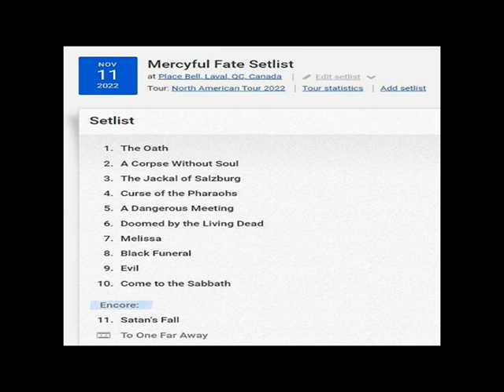Mercyful Fate - Live at Place Bell, Laval (Montreal), Quebec (11-11-2022) Full Show Audio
Mercyful Fate performs at Place Bell, Laval (Montreal), Quebec (November 11, 2022). This is my recording of the complete concert.

The setlist is:
0:00:00 The Oath
0:08:15 A Corpse Without Soul
0:14:47 The Jackal Of Salzburg
0:24:38 Curse Of The Pharaohs
0:28:55 A Dangerous Meeting
0:34:40 (Band Introduction)
0:36:27 Doomed By The Living Dead
0:42:29 Melissa
0:49:24 Black Funeral
0:52:41 Evil
0:58:07 Come To The Sabbath
1:04:10 (Encore Break)
1:06:15 Satan's Fall
1:18:46 (To One Far Away)
1:20:20 (Denouement - Final Words)

Performed by:
King Diamond: vocals
Hank Shermann: guitar
Mike Wead: guitar
Becky Baldwin: bass guitar
Bjarne T. Holm: drums